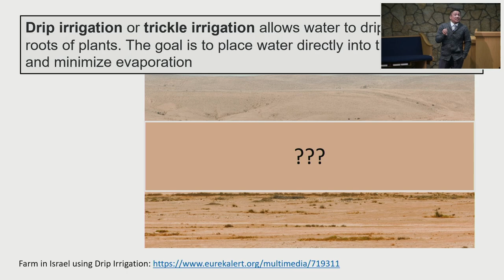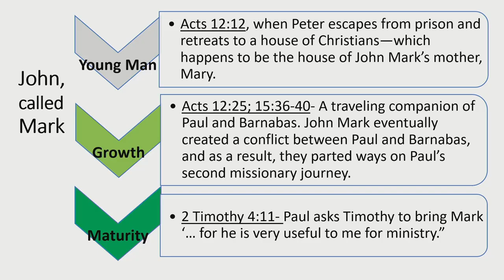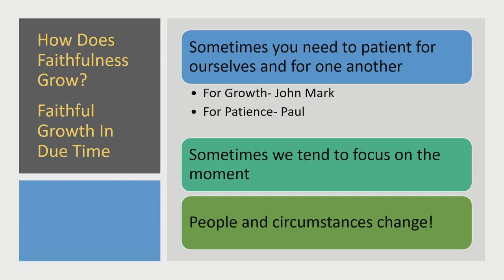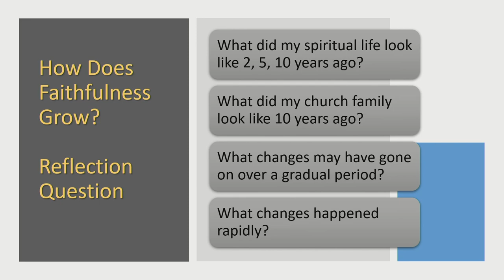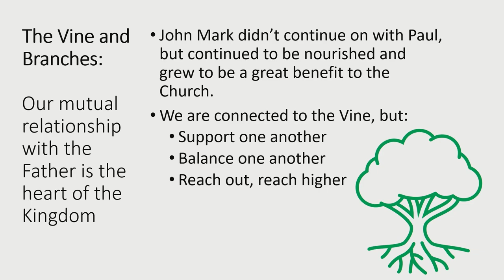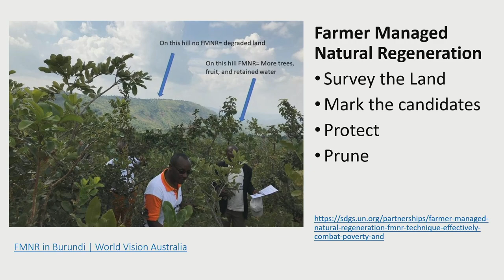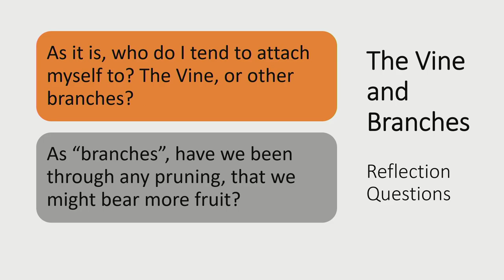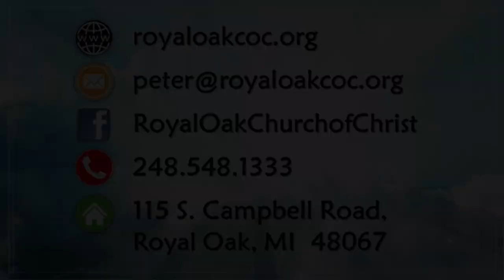"Faithful Growth" | Immanual Velasco | Royal Oak Church of Christ Michigan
Immanuel Velasco, president of Great Lakes Bible College, will be here to give us an update on the work of ministry at the school. GLBC trains and equips Christians to know, live and share the love and plan of God in the church and throughout the world.

               children.